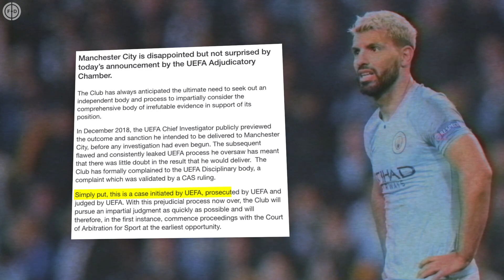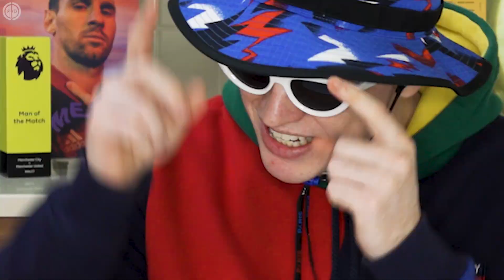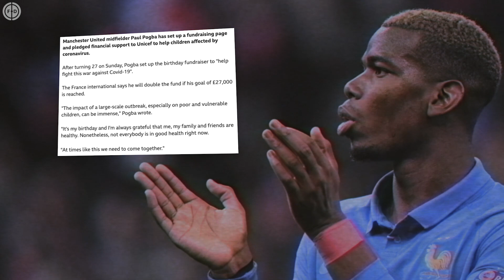LIVERPOOL, MAN UNITED & OTHER CLUBS DEMAND CITY BAN!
Today we're looking at why Premier League clubs have taken a stand against Manchester City and their impending UEFA Champions League ban. Liverpool, Manchester United, Chelsea, Arsenal, Tottenham, Leicester, Wolves and Burnley have all reportedly demanded they are banned from next seasons competition.